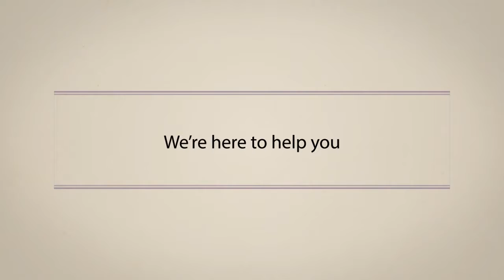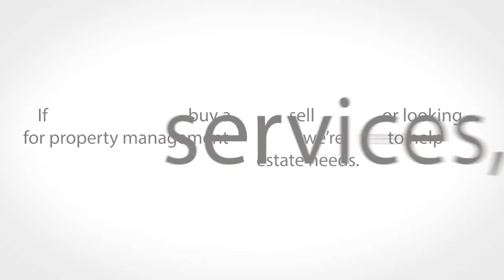real estate listings eatonville wa